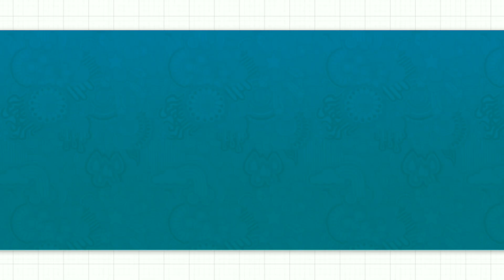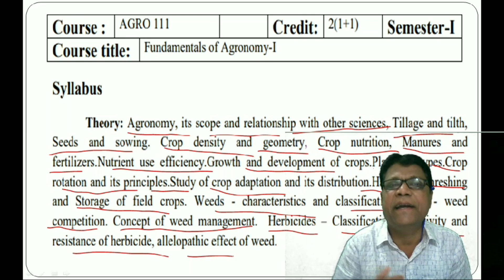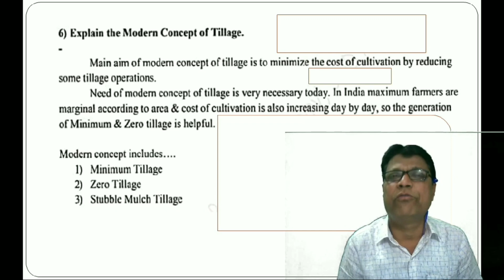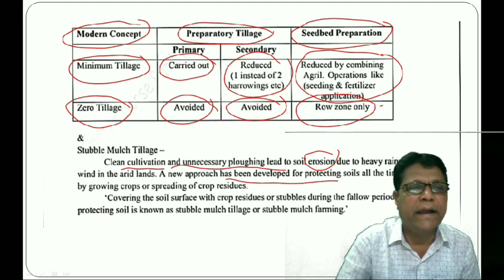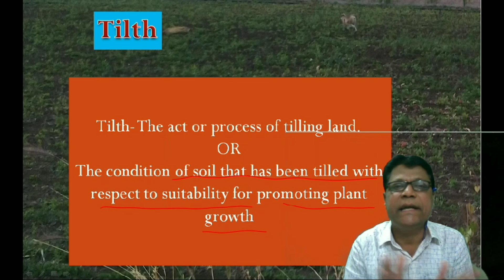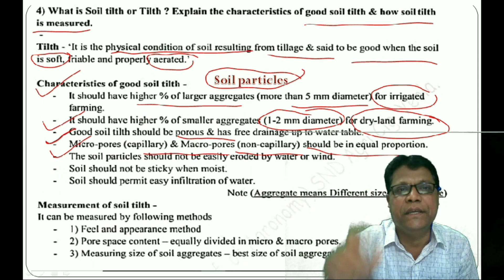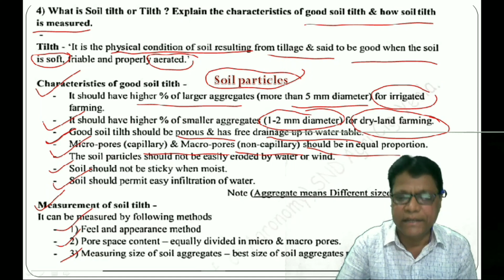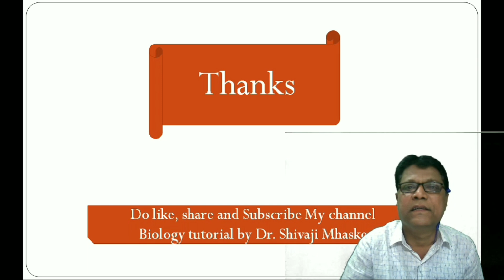B. Sc. Agriculture - Fundamentals of Agronomy - Tilth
This video contains information about B. Sc. Agriculture Syllabus contents.

   🔹 Modern Concept of Tillage
     🔹Tilth